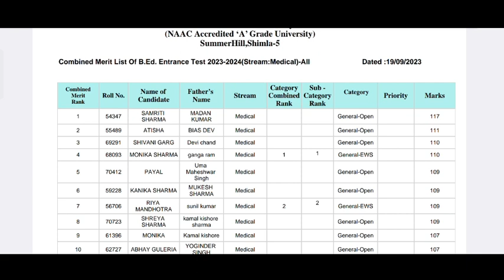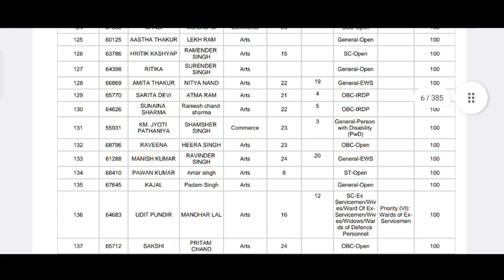HPU बीएड MERIT LIST OUT 2023 NOW||HPU बीएड मेरिट जारी||यहां से करें DOWNLOAD